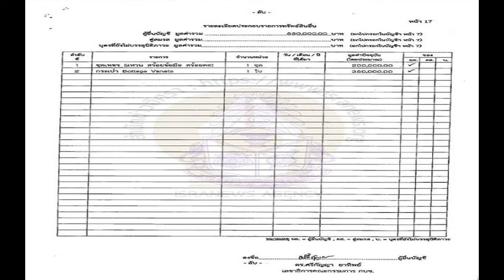ยังคงคอนเซ็ปต์ ซานตี้โอลีฟ แหวกอกแจกขนมเด็ก เผยเจอคุกคามทางเพศทุกวัน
สีสันวันคริสมาสต์ "น้องโอลีฟ" แม่ค้าขนมโตเกียวคนดัง พาเพื่อนสาวเน็ตไอดอลแปลงโฉมเป็น "ซานตี้" สวมชุดแดงแหวกอกออกร้าน เดินแจกขนมให้เด็กๆ ที่มาเที่ยวชมงานเพื่อเป็นการมอบความสุข.
เมื่อวันที่ 25 ธ.ค. ที่บูธโครงการวันนินมาน อ.เมือง จ.เชียงใหม่ นางสาวอรัญญา อภัยโส อายุ 23 ปี หรือ น้องโอลีฟ แม่ค้าขายขนมโตเกียวเนยกรอบ สุดเซ็กซี่ที่เชียงใหม่ซึ่งโด่งดังเป็นพลุแตกจากการแต่งชุดแหวกอกโนบราทำขนมขาย ได้สร้างสีสันและความฮือฮาอีกครั้งในวันคริสมาสต์ด้วยการสวมใส่ชุดซานตาคลอสสาว ในเวอร์ชั่นแหวกอกโนบรา แถมโชว์เปลี่ยนชุดกันกลางงาน มีช่วงหลุดแต่ก็ปิดสติ๊กเกอร์กันไว้อย่างดี ระหว่างร่วมออกร้านขายขนมโตเกียวเนยกรอบ ซึ่งนักท่องเที่ยวต่างให้ความสนใจพากันถ่ายภาพน้องโอลีฟ และเน็ตไอดอลสาวที่ร่วมแจม โดยน้องโอลีฟได้แจกขนมให้กับเด็กๆ ที่เดินเที่ยวชมงานด้วยเพื่อเป็นการมอบความสุขให้ในช่วงเทศกาลคริสต์มาสและปีใหม่